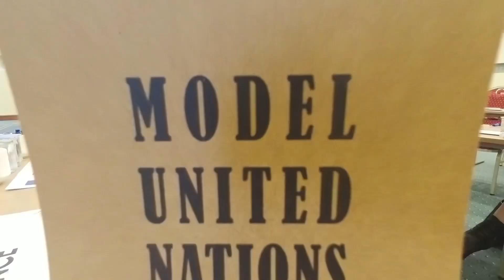14. D'MUN Junior Konferansı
14. D'MUN Junior Konferansı ortaokul öğrencilerimizin katılımıyla Antalya’da gerçekleşti. Konferans kapsamında öğrencilerimiz, temsil ettikleri ülkelerin dünya meseleleri ile ilgili görüşlerini İngilizce olarak münazara ettiler.